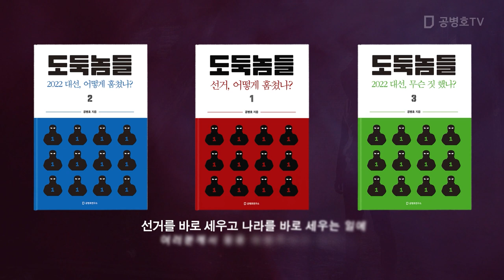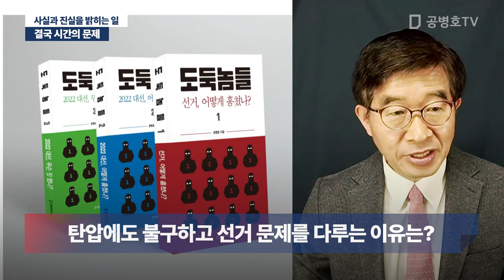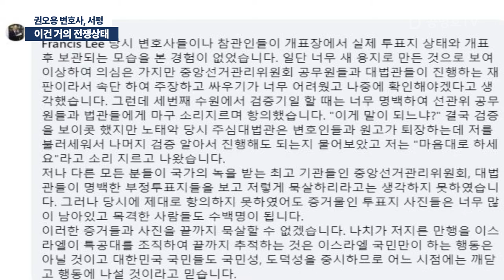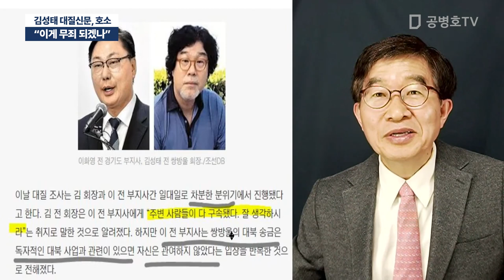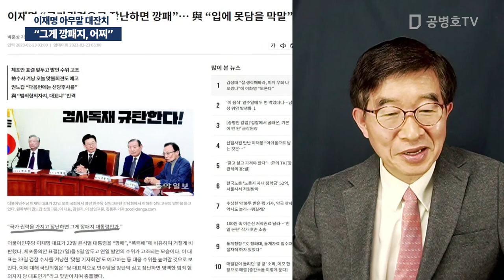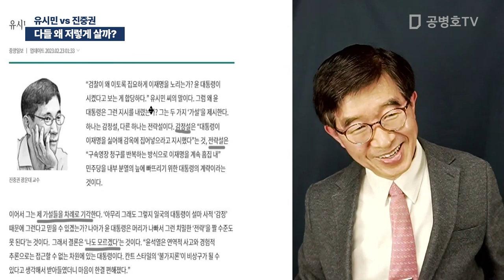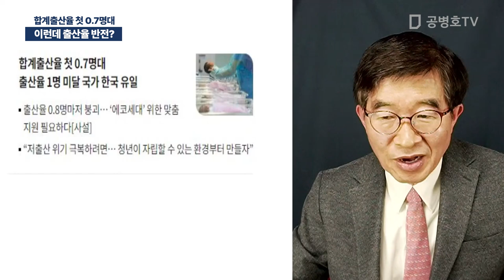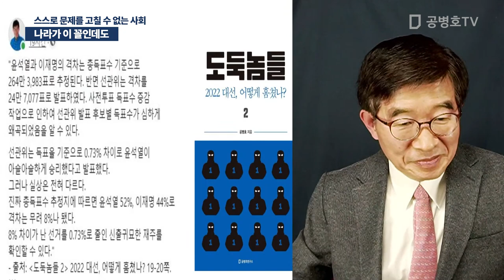이게 무죄 되겠나 / 공병호 실방송 2023 / 02 / 23 [공병호TV]